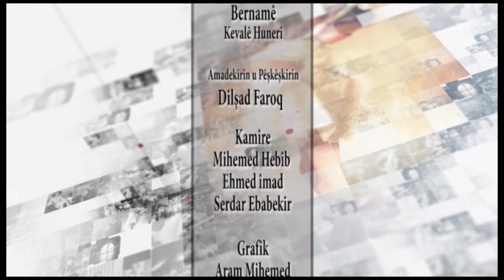Keval Geleria Chalakyt Qotabxanan